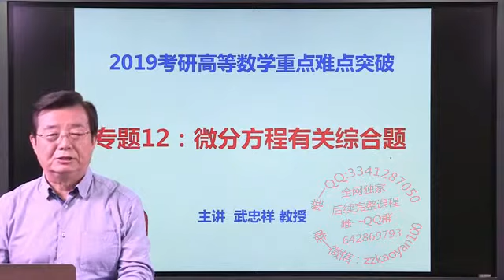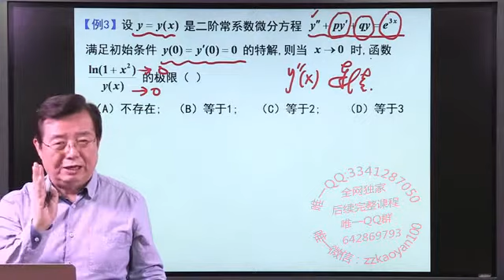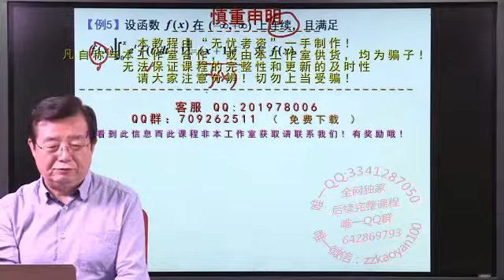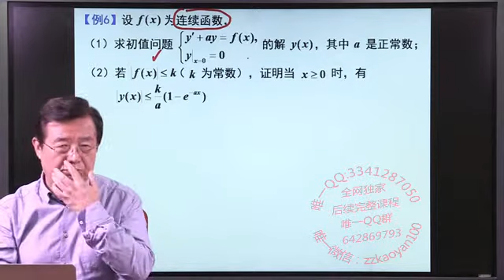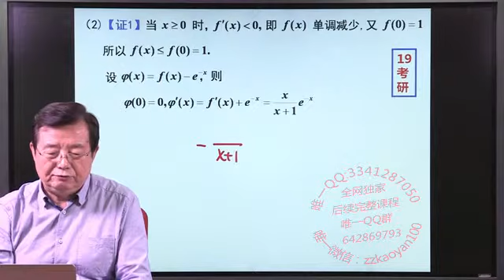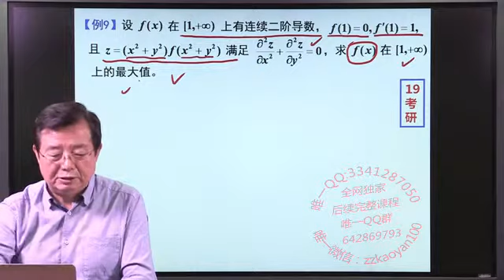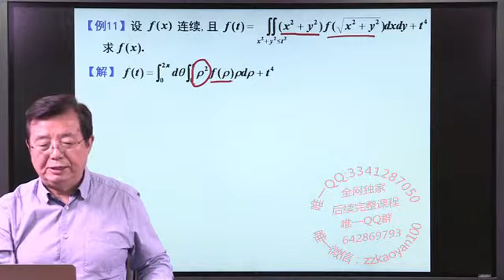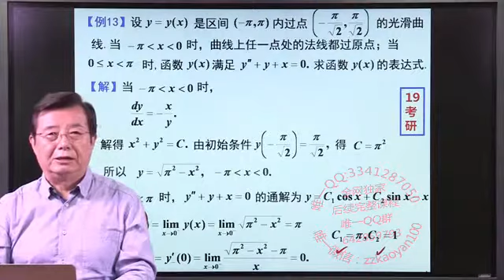搞定高等数学的17堂课第十二课：微分方程有关的综合题 recv